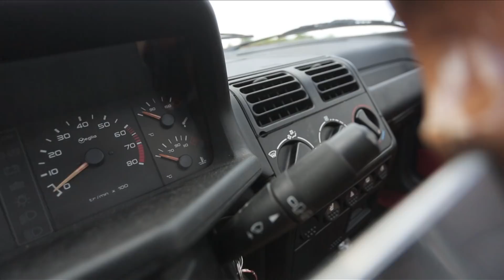Wielokrotny zdobywca mistrzostwa świata WRC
Lata 90. to dla wielu osób wyjątkowy czas, w którym powstawały pojazdy nietuzinkowe i warte uwagi. To właśnie wtedy koncerny samochodowe starały się łączyć ze sobą klasykę lat 80. z nowymi technologiami. Są też tacy, którzy uważają, że właśnie wtedy prawdziwa motoryzacja zaczęła chylić się ku upadkowi. Coraz więcej firm zwracało uwagę na ekologię. Silniki, które miały moc i spalały ogromne ilości paliwa, zamieniano na te bardziej przyjazne środowisku. Nie każdemu się to podobało! W programie „Najlepsze samochody lat 90.” pokażemy siedemdziesiąt najważniejszych aut z tego okresu, a swoimi opiniami i wspomnieniami na ich temat podzielą się znani z naszej anteny eksperci, prezenterzy, dziennikarze, kierowcy rajdowi i wyścigowi.